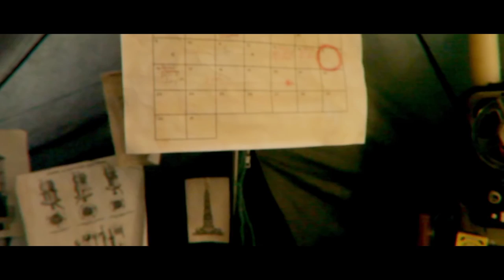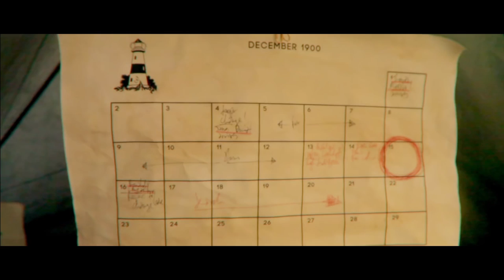The Lunchtime Sardine Club - Rumours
DOP/Editor: Joseph Rodrigues Marsh
2nd Camera: Liam White
Art Direction: Daisy Emily Warne
Produced by Oliver Newton & Daniel Gregory

Lighthouse footage provided by Henry Oude Egberink